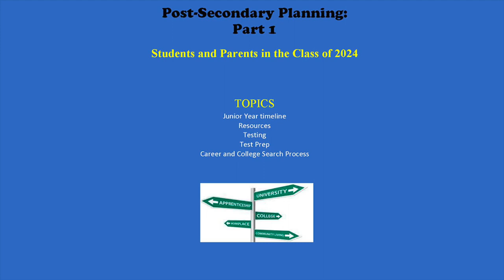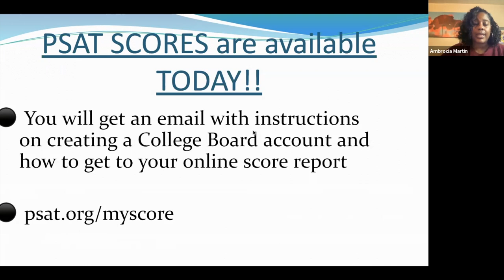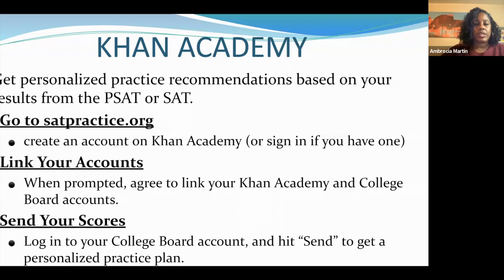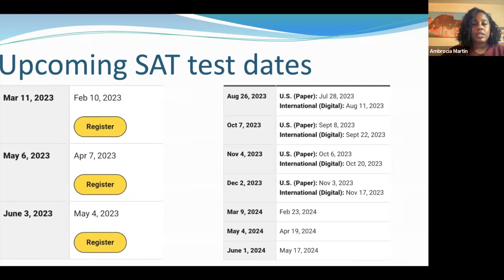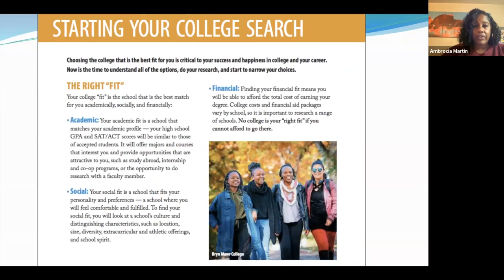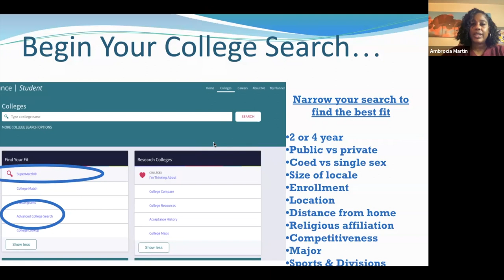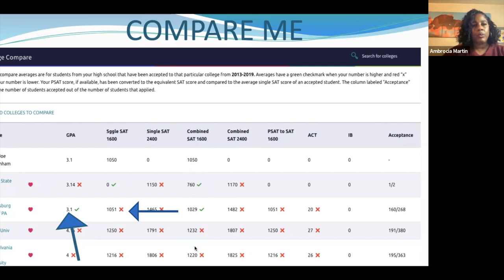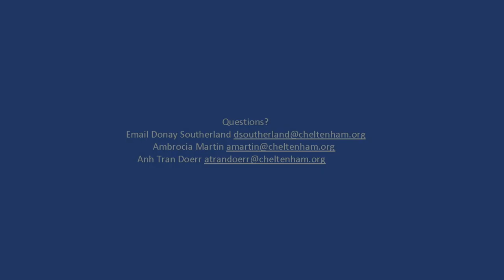2022 12 15 Post Secondary Planning Part 1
Post-Secondary Planning: Part 1
The CHS Counseling Department hosted the first of its two post-secondary planning events for junior families interested in learning about the college application process and college/career search. Topics discussed include junior year timeline, resources, testing, test prep, and career and college search process.